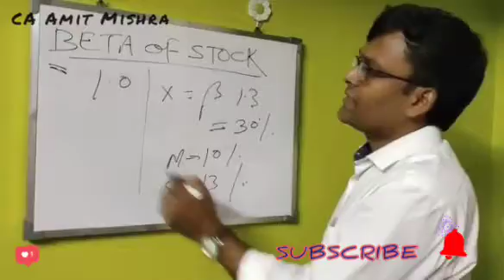BETA of Stock, beta, # share, Share market, risk in stock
BETA of Stock, beta, Share market, risk in stock